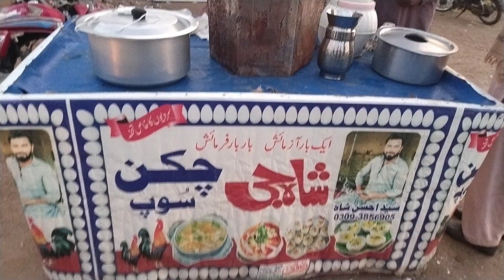Today we ate eggs from Shah Ji Chicken Soup